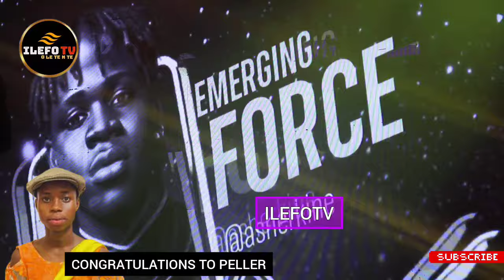TRENDUP AWARD24! WATCH PELLER GREATEST SPEECH & JUBILATION EVER AS HE WIN BEST EMERGING FORCE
TRENDUP AWARD24! WATCH PELLER GREATEST SPEECH & JUBILATION EVER AS HE WIN